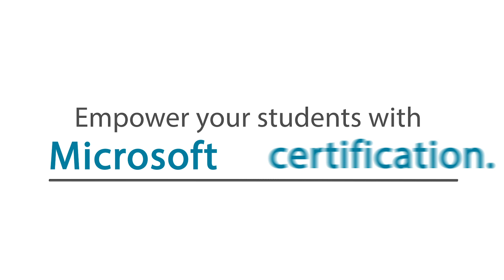From Microsoft Office Specialist to Amazon Engineer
Ali Kahn is an Amazon Engineer who got his start with Microsoft Office Specialist certifications. Find out how Ali used his MOS certifications to kick start his career in IT.